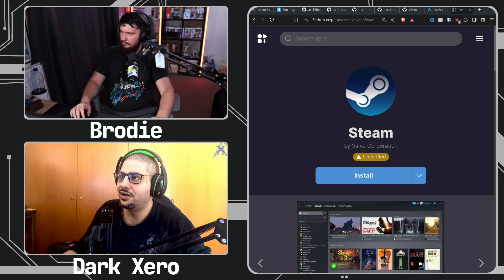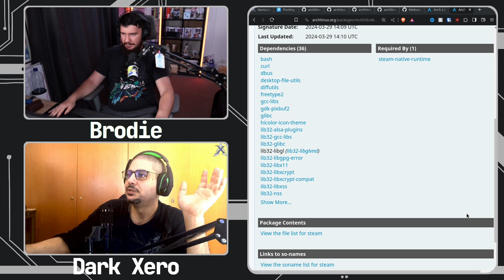He's Confused About The Steam Package On Arch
When you install Steam on Arch Linux most people just install the Steam package but Dark Xero decided to take a different approach and has become really confused about it.